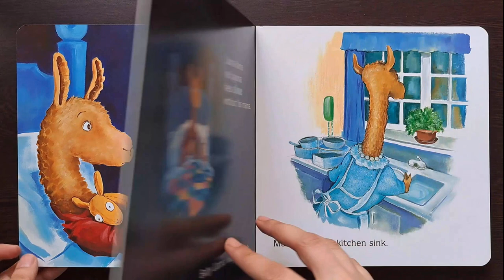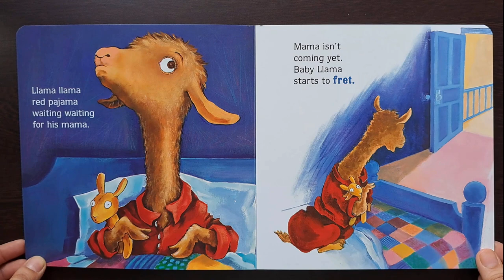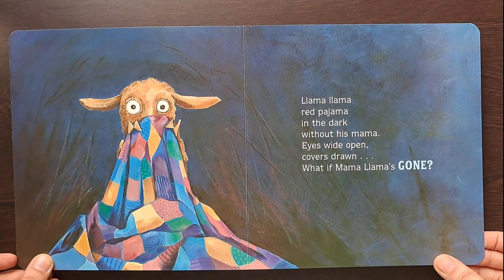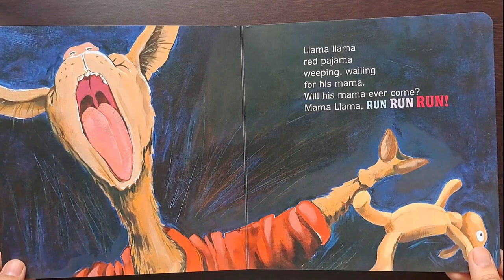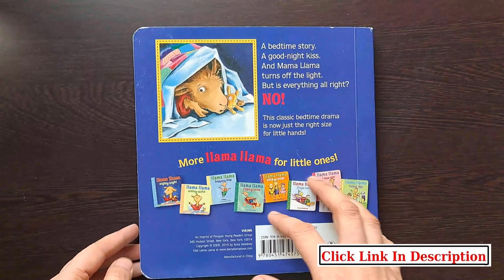'Llama Llama Red Pajama | Bedtime Story | Read Aloud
Join us for a cozy journey into the world of "Llama Llama Red Pajama." This beloved classic tells the heartwarming story of bedtime and the special bond between a child and a parent. With its colorful illustrations and relatable narrative, this book is a bedtime essential. Let's explore the magic of storytelling and share our review of this timeless tale!